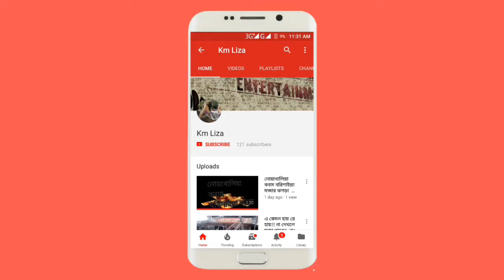বন্দে মায়া লাগাইছে, পিরিতি শিখাইছে || Bonde Maya Lagaise Piriti Shikhaise || Bangla New Song 2020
Hello & Welcome,

Friends this is km liza  Team.
Presenting the most  popular Folk Song -বন্দে মায়া লাগাইছে, পিরিতি শিখাইছে *Bonde Maya Lagaise Piriti Shikhaise*
Enjoy this .. only on km liza special entertainment channels.
Writer: fx Sohel
Company/Label: km liza
বন্দে মায়া লাগাইছে, পিরিতি শিখাইছে
Camera House: liza home.
Direction: km liza team.
presented by : Km Liza official YouTube channel.
Let me know how did you like the video in the
- comments section.
km liza
বন্দে মায়া লাগাইছে পিরিতি শিখাইছে দেওয়ানা বানাইছে
বন্দে মায়া লাগাইছে পিরিতি শিখাইছে mp3 song download
মায়া লাগাইছে হাবিব লিরিক্স
বন্দে মায়া লাগাইছে পিরিতি শিখাইছে কি জাদু করিয়া বন্দে মায়া লাগাইছে